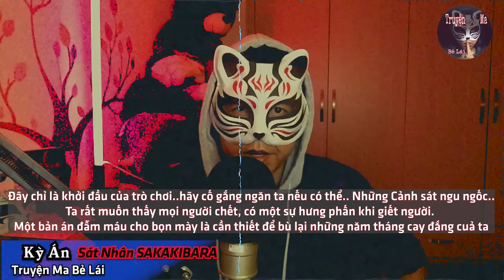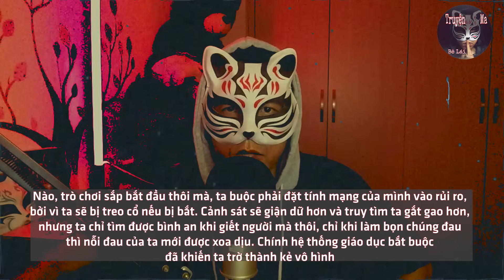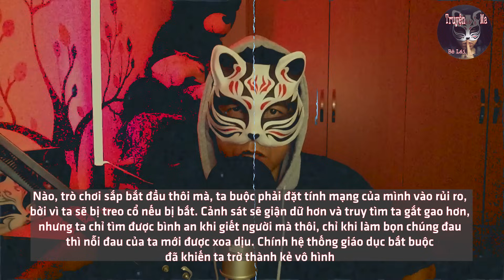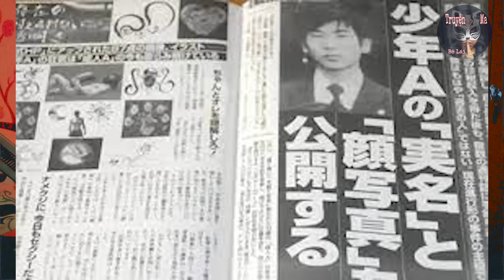Kỳ Án | Sakakibara - Tửu Quỷ Sắc Vi - Tội Nhân Rúng Động Nhật Bản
+ Một Câu Chuyện có thật xảy ra tại Nhật vào năm 1997, chắc chắn sẽ để lại cho bạn nhiều suy nghĩ
GỬI CHUYỆN CHO MÌNH (nếu bạn muốn mình kể lại chuyện đã xảy ra với bạn)

If any owners has an issue with any of the uploads please get in contact  and it will be deleted immediately. Thank you for your cooperation.

Truyện Ma Bẻ Lái có thể không sở hữu tất cả nội dung trong video. Nếu có bất cứ vấn đề liên quan đến bản quyền nội dung, hình ảnh... các bạn vui lòng liên lạc mình theo địa chỉ  để giải quyết nhé. Mình sẽ cùng nhau làm việc nhanh và trên tinh thần hợp tác nhất có thể

© Bản quyền thuộc về Truyện Ma Bẻ Lái
© Copyright by Truyện Ma Bẻ Lái Production ☞ Do not Reup